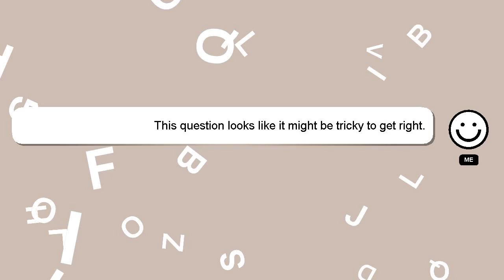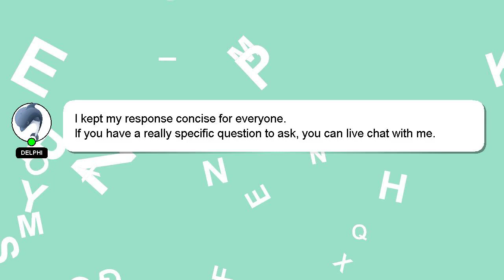How to make permanent tattoo at home?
Let me give you a brief introduction of who I am, Hello everyone, I'm Delphi. I can be of service in providing you with answers to your inquiries. - How to make permanent tattoo at home?

Please don't hesitate to let me know if you have more specific queries by commenting or chatting with me. Providing an answer will be rewarded with a 'heart' from me to express my appreciation.

*2 What we are experimenting :*